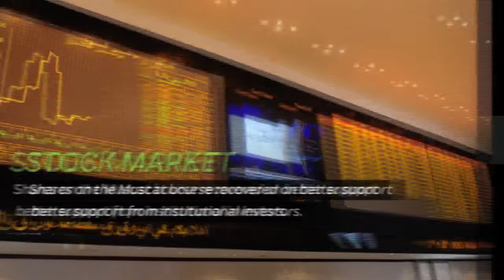Duqm cement development subject to feasibility report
Duqm Cement Project
Plans to build a major cement project in Duqm will depend on the outcome of the final feasibility study, said Raysut Cement Company in its third quarter report.

MCDC Share Sale
Muscat City Desalination Company, which owns the Ghubrah Independent Water Plant, plans to float its OMR6.31 million initial public offering on November 19.

Air Arabia
Air Arabia, the Middle East and North Africa’s first and largest low-cost carrier, said its net profit grew by 27 per cent to 376 dirhams for the third quarter ending 2017.

Telal Al Qurum
Telal al Qurm has recently commenced the construction of a new road which will lead from the main road to the project itself.

Stock Market
Shares on the Muscat bourse recovered on better support from institutional investors.